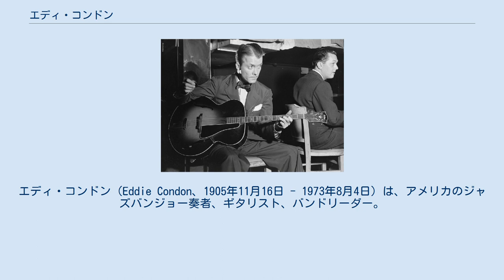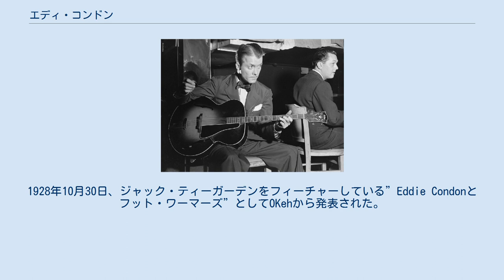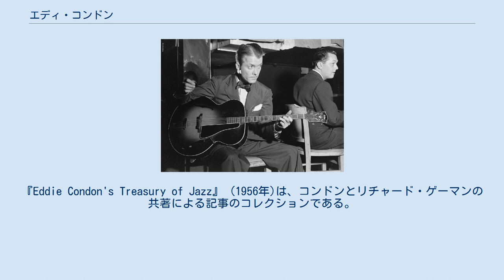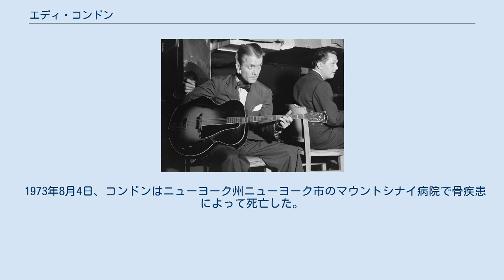エディ・コンドン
エディ・コンドン（Eddie Condon、1905年11月16日 - 1973年8月4日）は、アメリカのジャズバンジョー奏者、ギタリスト、バンドリーダー。
シカゴのジャズを牽引する人物であり、ピアノ奏者、歌手としても活躍した。
 コンドンは、インディアナ州グッドランドで生まれた。
ジョンとマーガレットの息子である。
彼はイリノイ州モメンセ、イリノイ州シカゴハイツで育ち、セントアグネス・ブルーム高校に通った。
ウクレレを演奏した後、彼はバンジョーに切り替え、1921年までにプロのミュージシャンとして活躍した。
 15歳の時、アイオワ州ワーテルローで初となるユニオン。
カードを贈与された。
 彼は1920年代のほとんどの間シカゴに拠点を置き、そしてビックス・バイダーベック、ジャック・ティーガーデン、そしてフランク・テシュマッハーようなジャズの著名演奏家たちと共演した。
コンドンとレッド・マッケンジーは1925年にシカゴ・リズム・キングスを結成した。
 1928年、コンドンはニューヨークに引っ越した。
彼は様々なレコードレーベルのためにジャズ・セッションを頻繁に手配し、時にはレコーディング・スタジオに持ち込み、ルイ・アームストロングやファッツ・ウォーラーなどのアーティストと演奏した。
ウォーラー、アームストロング、そしてヘンリー・"レッド"・アレンの3人は、その当時では珍しく、人種をまたいでレコーディング・セッションを行なっていた。
コンドンはしばらくの間、レッド・ニコルスのバンドで演奏し、その後、1938年からはミルト・ゲイブラーのコモドア・レコードと長期提携をした。
 1928年7月28日、2曲のセッションがOKehのために録音されたが、レコードはイギリスでのみ発売された。
1928年10月30日、ジャック・ティーガーデンをフィーチャーしている”Eddie Condonとフット・ワーマーズ”としてOKehから発表された。
1929年2月8日には、"Eddie Hot Shots"という名前で発表され、ビクターのホットダンス・シリーズで発表されたレコードをもたらした。
1933年には、Brunswickのために6つの録音からなるさらに2つのセッションが録音され、そのうち2つだけが米国でリリースされた。
1938年以降、コンドンはコモドアとデッカ・レコードのセッションを1回記録した。
 1930年代後半から彼はマンハッタンのジャズクラブ・ニックの常連だった。
コンドンと彼の同僚がそこで作成したディキシーランド音楽の洗練されたバリエーションは、"ニクシーランド"と呼ばれるようになった。
この頃、コンドンは、ワイルド・ビル・デイヴィソン、ボビー・ハケット、ジョージ・ブルーニーズ、エドモンド・ホール、そしてピー・ウィー・ラッセルらと定期的に演奏した。
1939年に、ワーナーブラザーズ&ヴィタフォン映画音楽ショートショーのオンエアに "ボビーハケット・バンド"と一緒に登場した。
 コンドンは1944年から1945年にかけてニューヨークのタウンホールから一連のジャズラジオ放送「エディ・コンドンのジャズコンサート」を行った。
これらのレコーディングは存続し、ジャズオロジー・レーベルから発表されている。
 1945年から1967年を通じて、彼は彼自身のニューヨークのジャズクラブを運営した。
最初のクラブはグリニッジ・ビレッジにある西サードストリートに位置し、CBS本社ビルの現在サイト上で、シックスアベニュー近く、その後52丁目に移った。
のちには、セカンドアベニューの東、イースト56丁目の南側に移動した。
1950年代に、コンドンはコロムビア・レコードのために一連のクラシック・アルバムを収録した。
これらのアルバムに関わったミュージシャンには、ワイルド・ビル・デイヴィソン、ボビー・ハケット（コルネット）、ビリー・バターフィールド（トランペット）、エドモンド・ホール、ピーナッツ・ハッコー、ピー・ウィー・ラッセル、ボブ・ウィルバー（クラリネット）、カティー・カットシェル、ルー・マクガリティ、ジョージ・ブルニーズ（トロンボーン）、バド・フリーマン（テナー・サックス）、ジーン・シュローダー、ディック・ケアリー、ラルフ・サットン（ピアノ）、ボブ・ケーシー、ウォルター・ペイジ、ジャック・レズバーグ、アル・ホール（ベース）、ジョージ・ウェットリング、バジー・ド...